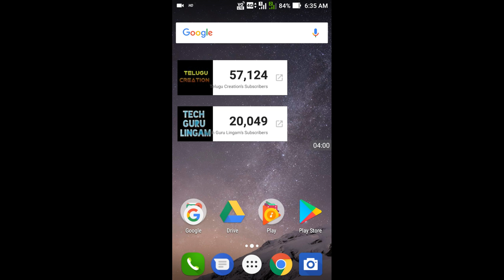జూన్ 30 తరువాత జియో వాడుతున్నా వారు ఎమ్ చేయాలి-After June Jio Offers For Users || Telugu Creation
జూన్ తరువాత జియో ఎలాంటి ఆఫర్స్ తెస్తుంది, ఎంత పెట్టి Recharge చేయించుకోవాలి, అనే విషయాలు ఈ వీడియో లో పూర్తిగా చేప్పను.

Friends if you have any doubt please comment and comment box

Friends, meeku na videos nachinnatlayithe please like cheyyandi and me friends tho share cheyyandi na channel subscribe chesukovadam marichipovadhu elaga na latest updates kavalante pakkane vunna Bell icon ni Activate chesukondi and thankyou friends thank you for watching our videos

Note : In This Video Used Images And  Thumbnails Belongs To Respected Owners Not Me Thanks To Them.

How To Chat With Unknown Girls On Whatsapp